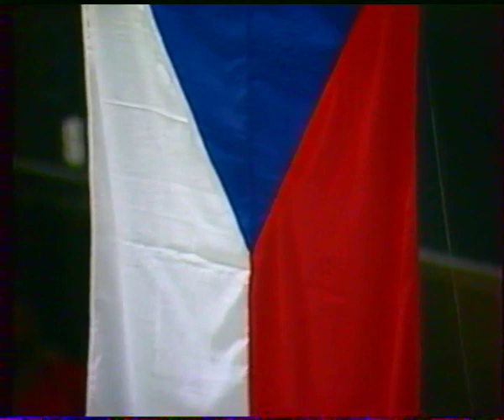MS v hokeji 1992 | Praha | O třetí místo ČSFR - Švýcarsko | Původní komentář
Na přelomu dubna a května roku 1992 se konalo v Československu 56. mistrovství světa v ledním hokeji. Zápasy se hrály v pražské Sportovní hale, která později mnohkrát změnila jméno, a Bratislavě.

Poprvé se turnaj rozhodoval systémem play-off, stejně jako na olympiádě v Albertville jen pár měsíců před MS v ČSFR.

Československé mužstvo chtělo na domácí scéně pochopitelně uspět. Předešlý šampionát československé reprezentaci nevyšel a ve Finsku obsadila až na tu dobu nečekané šesté místo. V Praze a Bratislavě se turnaj odehrával ve dvou šestičlenných skupinách, kde se nejprve týmy potkaly každý s každým, a do čtvrtfinále postoupila první čtveřice. Zajímavostí je, že ČSFR odehrálo už ve skupině zápasy v obou pořadatelských městech.

Ve čtvrtfinále se československý tým potkal v repríze zápasu o třetí místo z Albertville s USA. Američané nekladli velký odpor a ČSFR zvítězila 8:1. V semifinále se potkala československá reprezentace s Finskem. ČSFR vedla po dvou třetinách 2:1, když dvěma slepenými góly v 36. a 38. minutě odpovědla na úvodní branku Finů. Ve třetí třetině přidala reprezentace ČSFR třetí branku, která nebyla uznána. Na ledě v tu chvíli totiž byl druhý puk, který na hřiště hodil jeden z diváků. Ačkoliv vzdálenost vhozeného předmětu od kotouče ve hře byla taková, že druhý puk rozhodně nemohl ovlivnit vývoj hry, gól připsaný nebyl. Finové naopak v 58. minutě srovnali na 2:2 a zápas nerozhodlo ani prodloužení. Reprezentace Finska k neradosti domácích fanoušků zvítězila na samostatné nájezdy 2:0. Vzpomínám si, jak trenér národního týmu Ivan Hlinka po vyrovnávací brance Finů odhodil  nervózně sako...

ČSFR tak na domácím šampionátu musela hrát jen o třetí místo. Toto období bylo novináři označováno jako doba bronzová. V zápase o bronz ČSFR porazila Švýcarsko 5:2. A k bronzu z olympiády přidal další na domácím šampionátu.

Video je zdigitalizovanou verzí mé nahrávky na kazetě VHS, kterou jsem po více než třiceti letech objevil. Tenkrát bylo kazet nedostatek, a tak jsem se snažil šetřit místo a utkání při nahrávání rovnou editoval. Mačkal jsem pauzu, když jsem měl pocit, že se nic zásadního neodehrává. A věřil, že nahraju to důležité. Přesto si dovoluju nahrávku předložit.

Přenos zajišťovala Československá televize a zápas komentoval Robert Záruba a slovenský kolega Marek Mryglot.

Zápas byl vysílán na první okruhu ČST v normě SECAM, která při nahrávání na VHS způsobovala červené drop-outy (drobné proužky v obraze).

Necelé tři měsíce po mistrovství Slovenská národní rada odhlasovala svrchovanost Slovenska. Následující MS proběhlo v Německu. A mimochodem je prvním mistrovstvím světa, které sponzoruje automobilka Škoda. V Praze byl led ještě docela bez reklam, jen s malým logem šampionátu ve středovém kruhu.